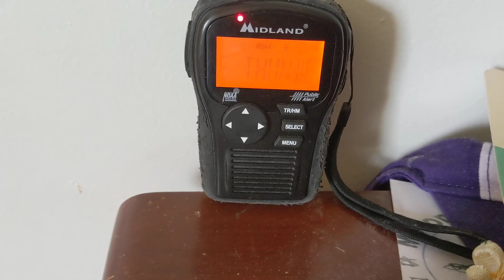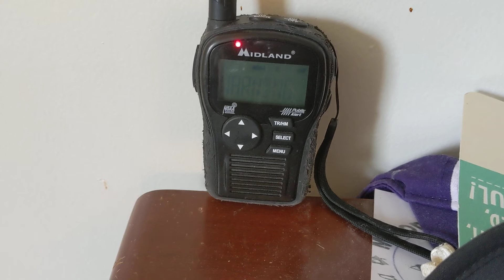EAS 2574 CLE SVR on WWG53